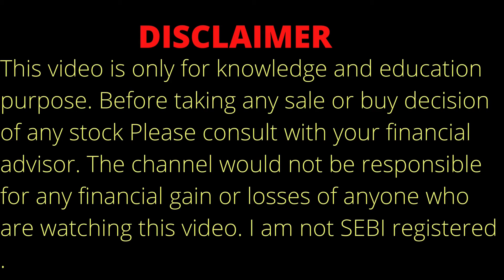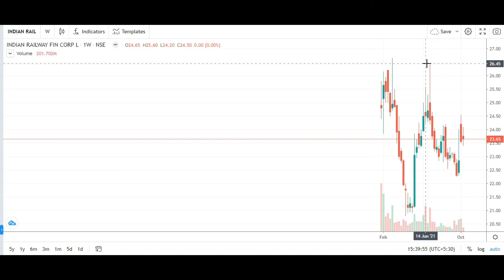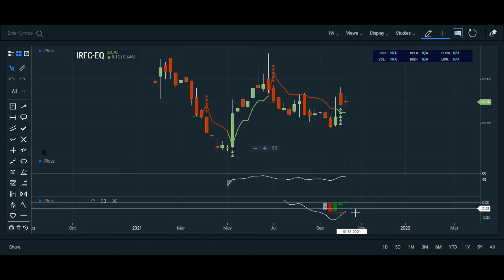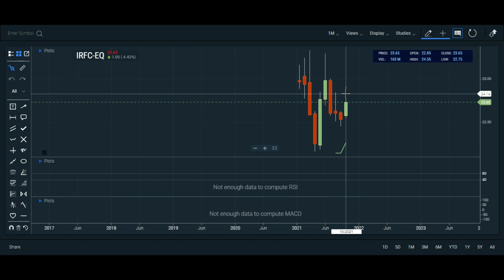IRFC SHARE ANALYSIS ON 13.10.21 | IRFC STOCK ANALYSIS | IRFC SHARE PRICE | IRFC STOCK TARGET ?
Topic Covered:
IRFC  Share Breaking News
IRFC  Share Sale Or Buy or Hold